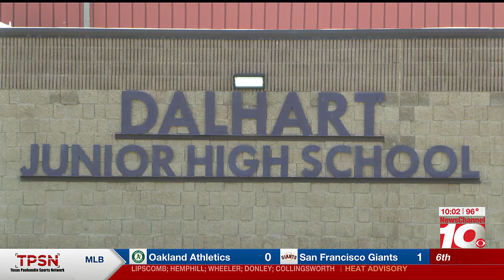VIDEO: Districts around the Panhandle such as Dalhart ISD, Channing ISD, Claude ISD and Sanford-F...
Districts around the Panhandle such as Dalhart ISD, Channing ISD, Claude ISD and Sanford-Fritch ISD have adopted similar policies in their schools.